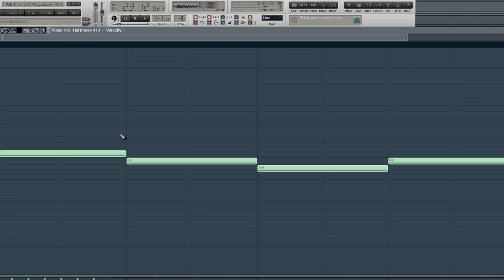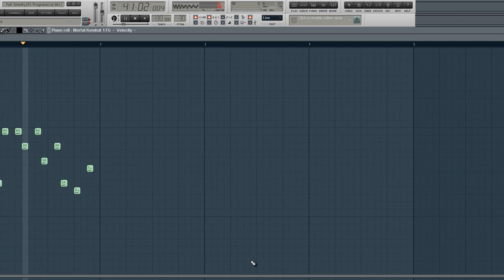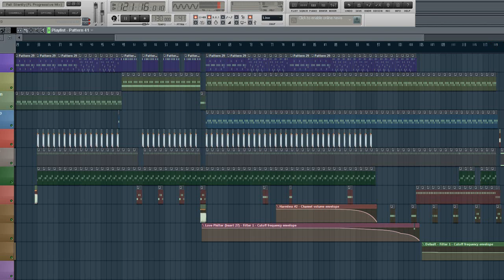Dj Hatatem ( Twilight Zone (PK Hard Trance Remix) [c4product]